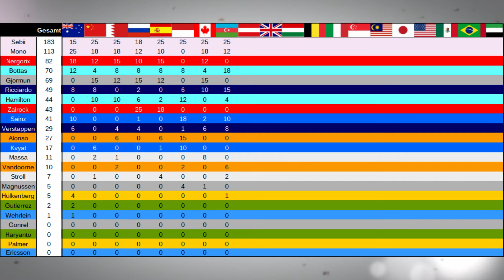Regen oder doch nicht? || F1 2016 - Together #61 || Baku Teil 2